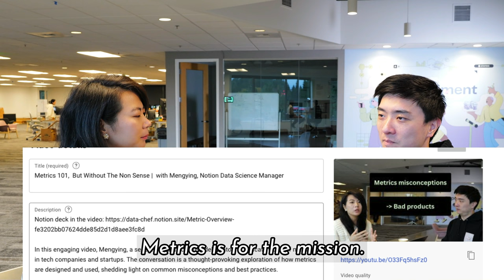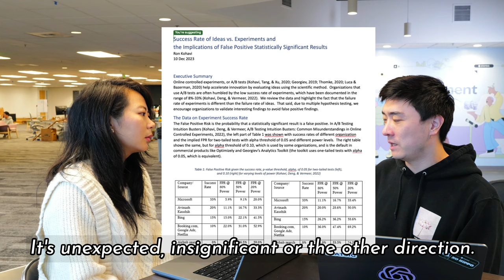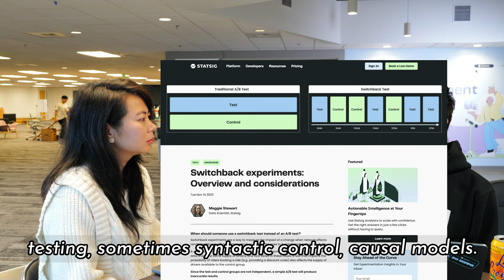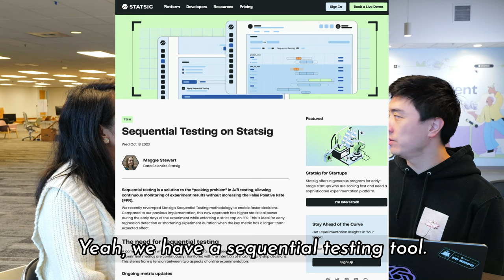Mistakes you will find in AB testing everywhere | Experiment pitfalls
The Art of Running Effective Experiments: Lessons from the Field

This insightful discussion between Mengying and YZ from PDS provides an in-depth look into the science and art of running experiments. They delve into their experiences, sharing common mistakes and how learning from those pitfalls can enhance experimentation performance. They cover the foundational aspects such as design, metrics, and measurement, revealing the intricacies that each team and product might face. They also discuss the importance of discipline, business context, and avoiding over-reaction to statistically significant results in irrelevant metrics. A touching point is the concept of 'early peeking' and its potential detrimental effects on experiment results. The conversation brings valuable insights, particularly for data scientists and experiment-driven teams, aiming to streamline the process of experimentation within an organization.

00:00 Introduction and Background
00:23 Experiments at Facebook
01:52 The Importance of Hypothesis in Experiments
02:49 Understanding the Purpose of Experiments
04:12 The Reality of Experiment Results
04:27 The Role of Culture in Experimentation
06:25 The Importance of Learning from Mistakes
06:32 Discussion on Sample Size in Experiments
08:18 Considerations Before Running Experiments
11:48 Common Mistakes in Experimentation
15:03 Common Mistakes in Experiment Setup
15:16 Understanding the Importance of User Exposure in Experiments
16:28 The Impact of Product Localization on Experiments
17:06 The Role of Trigger Events in Experiments
20:40 The Importance of Logging in Experiments
22:00 The Art of Measuring Experiment Results
24:32 The Pitfalls of Early Peeking in Experiments
29:03 The Importance of Context in Experiment Analysis
30:47 The Role of Offline Analysis in Experiments